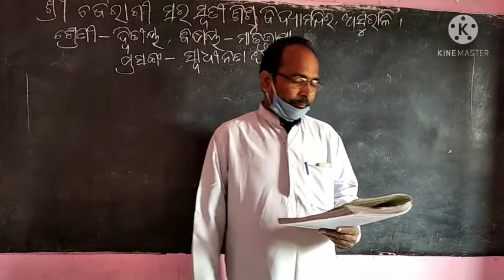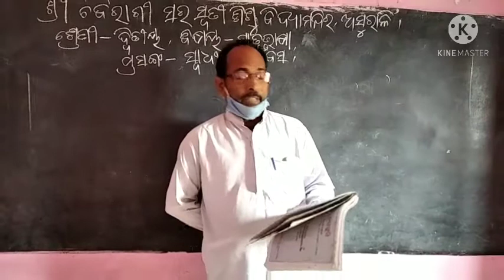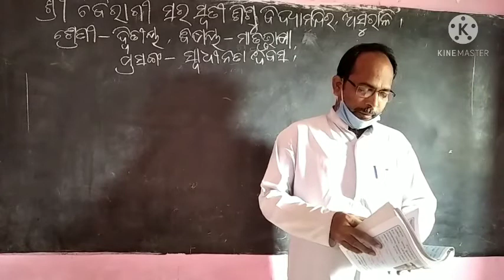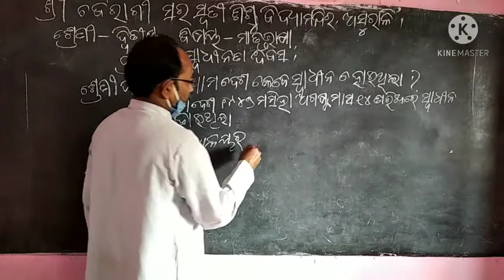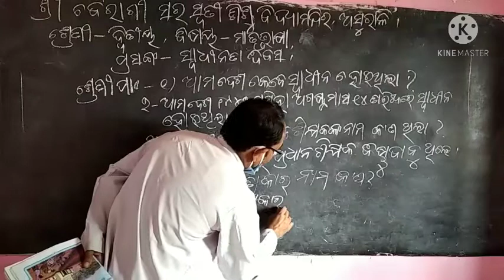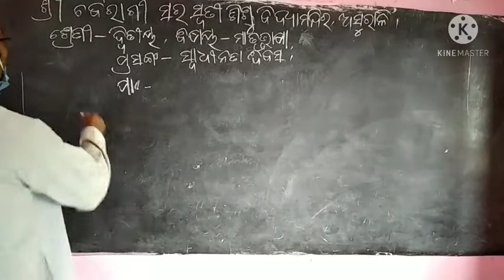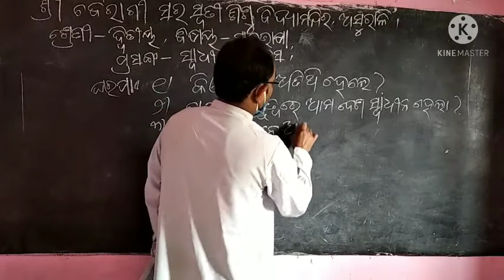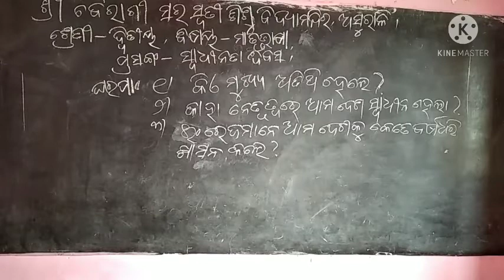ସ୍ଵାଧୀନତା ଦିବସ (ଦ୍ଵିତୀୟ ଶ୍ରେଣୀ) ଦୀନବନ୍ଧୁ ପତି